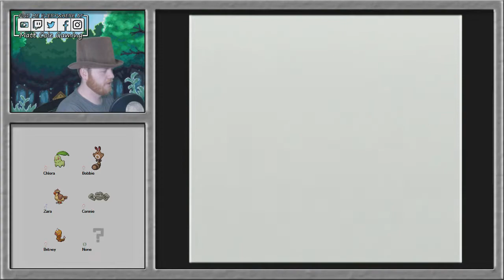Falkner's Fury! | Pokemon Silver NUZLOCKE | Part 3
Join Matt on an epic adventure as he tries to prove that he is the best at making magical creatures fight to the death! This is a multi-part series, start from episode 1

Follow me for the latest and greatest!